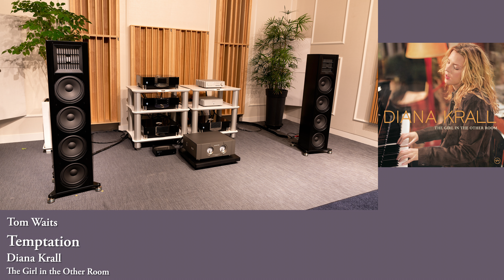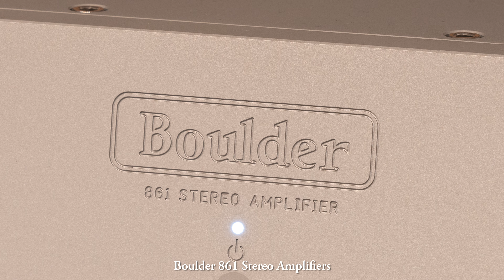Diana Krall - Temptation ~ PIEGA Coax 711 LTD | Boulder 861 | Boulder 812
Temptation
Written by Tom Waits
Performed by Diana Krall

Source:
Diana Krall: The Girl in the Other Room, released from Impulse! in FLAC 96kHz 24bits on April 27, 2004

H/W:
DAC/Preamplifier: Boulder 812
Power Amplifiers: Boulder 861
Loudspeakers: PIEGA Coax 711 LTD

Recorded at HIFI CLUB in Seoul

Tested with
Beyerdynamics T1 Headphone
& Kubala Sosna Cables